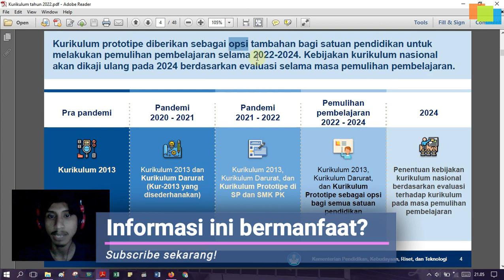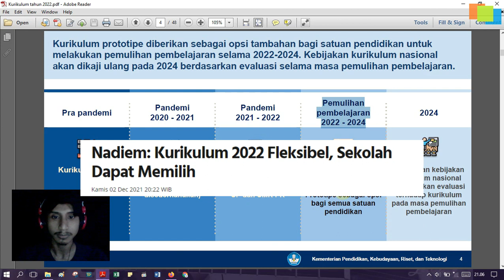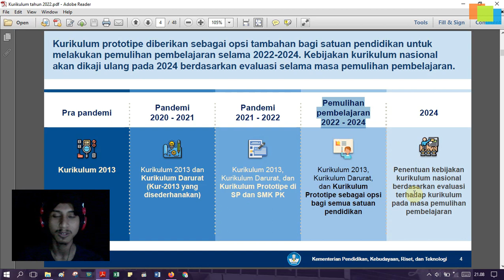CATAT! KURIKULUM BARU 2022 WAJIB ATAU TIDAK?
Ganti menteri ganti kurikulum? Apakah benar? Slogan tersebut sering kali kita dengar setiap kali mendengar pergantian kurikulum. Pergantian kurikulum 2022 tentunya ada menyambut baik ada juga yang tidak. Di video ini saya akan menjelaskan dengan cukup detail mengenai pertanyaan apakah kurikulum paradigma baru (kurikulum prototype) ini wajib? Saya juga akan membacakan apa yang di sampaikan Pak Menteri Pendidikan, Nadiem Makarim terkait wajib tidaknya penggunaan kurikulum paradigma baru ini. Simak video KURIKULUM BARU 2022 TIDAK WAJIB?

Follow medsos Mr. Anton ya:
Ini email bisnis:
Email ► mr.anton1766 @ gmail [.] com
Thanks ya.
Channel ini selalu update.